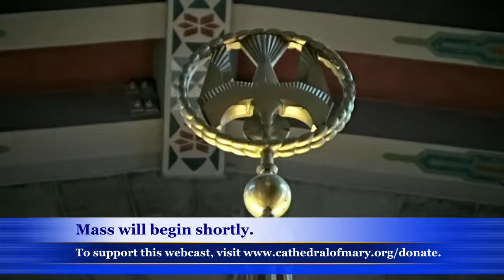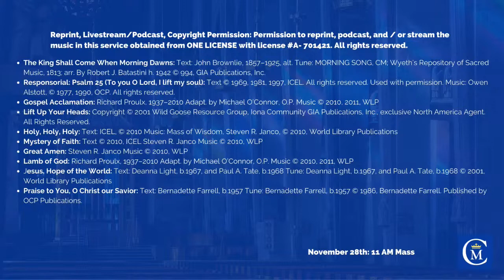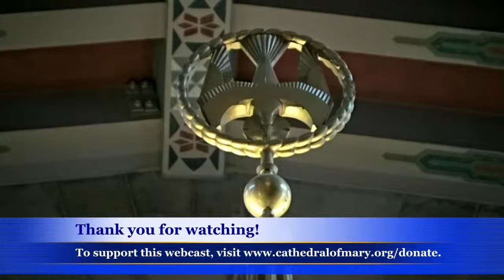CMOQ 5:00 PM Mass with Archbishop William E. Lori 11-27-21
Thank you for tuning in to watch our webcast!